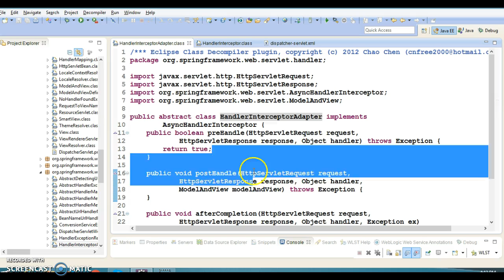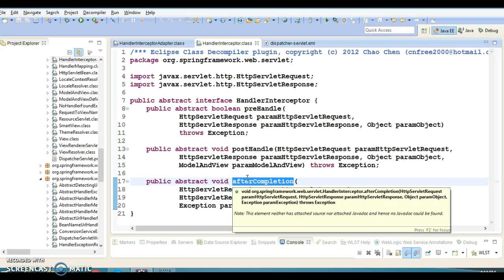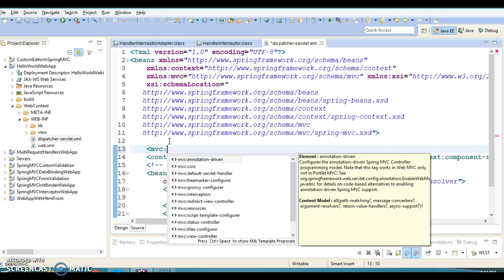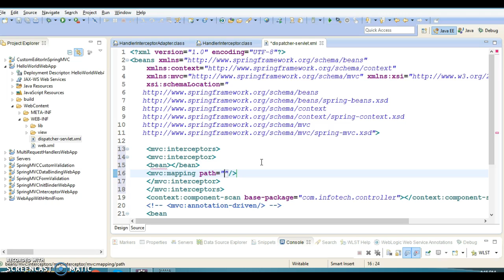29.Introduction to Spring MVC interceptor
In this video we will have a quick introduction to intercepting HTTP requests using Spring MVC Handler Interceptor.